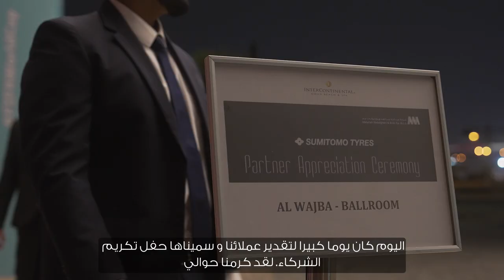AAB Appreciates Sumitomo Tyres Retail Partners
In appreciation of their exemplary contributions in making Sumitomo Tyres one of the most recognised brands in Qatar, Abdullah Abdulghani & Bros. Co. (AAB), organised a Partner Appreciation Ceremony for its valued industry partners.

AAB gave away 2023 models of Toyota Yaris and Toyota Raize to each of its Sumitomo Star Performers. The company also acknowledged multiple award categories.

Here are some of the event highlights!